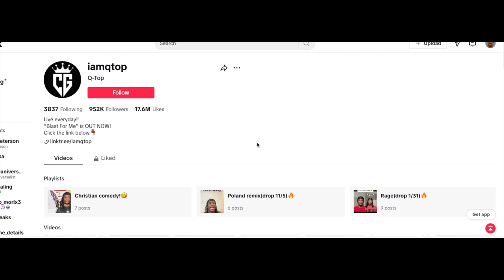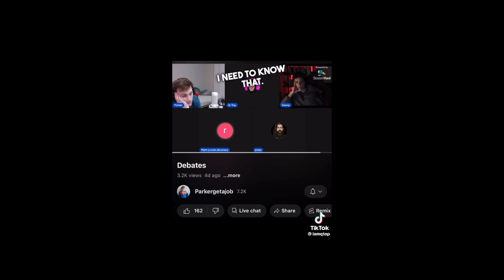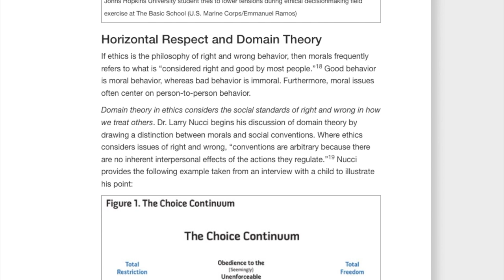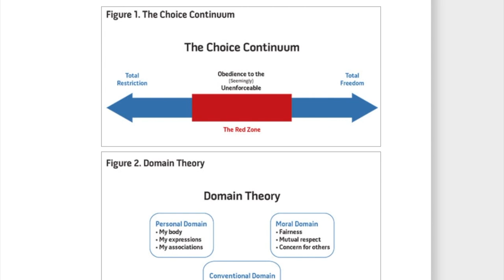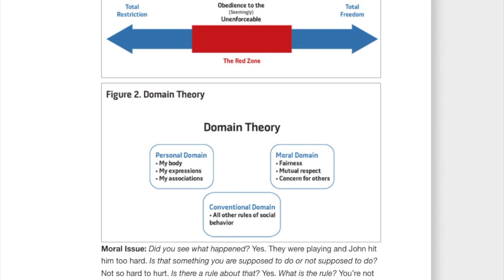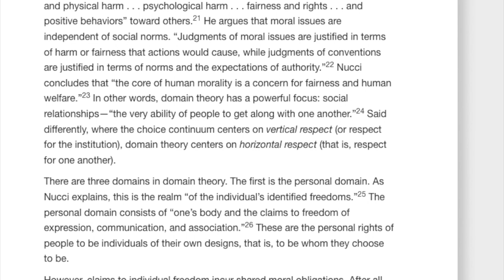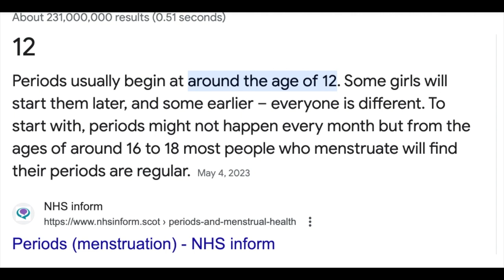Vertical vs Horizontal Morality I The Bankruptcy of Divine Command Theory